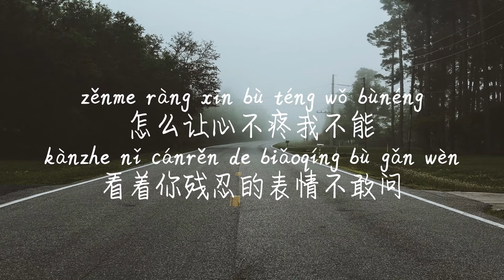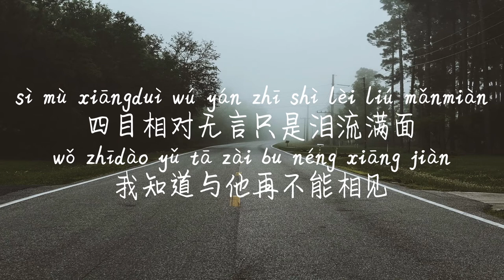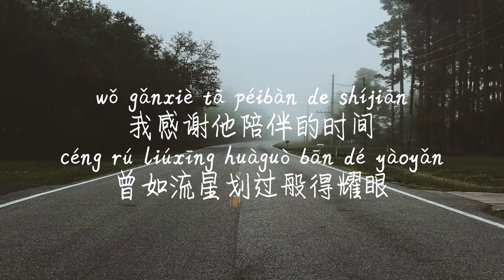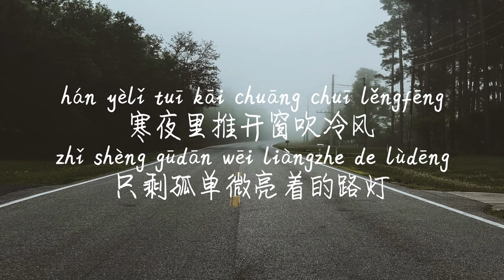【道别-石白其】DAO BIE-SHI BAI QI/ TIKTOK,抖音,틱톡/Pinyin Lyrics, 拼音歌词, 병음가사/No AD, 无广告, 광고없음